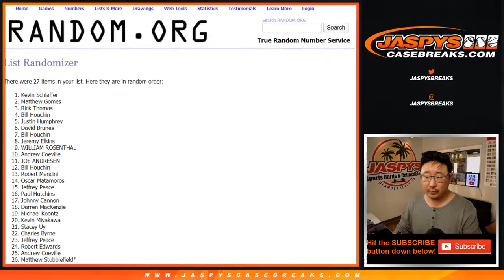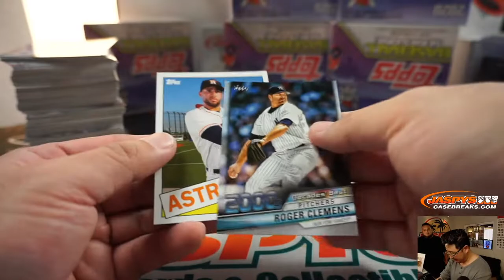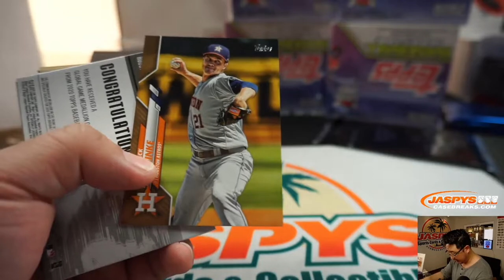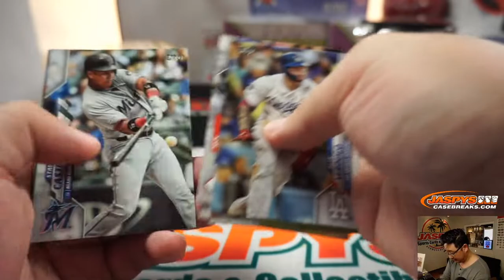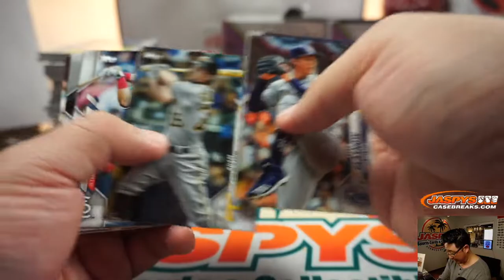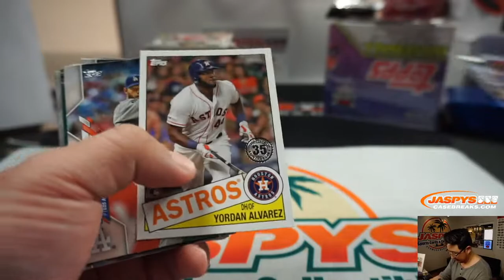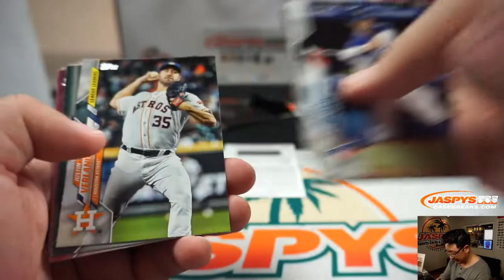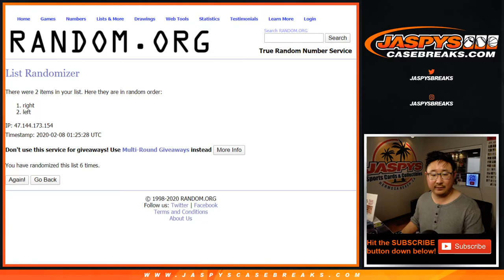Fr, 02.06.20 || 6Box (Jumbo) RT #21 || 2020 Topps Series 1 Baseball (MLB)